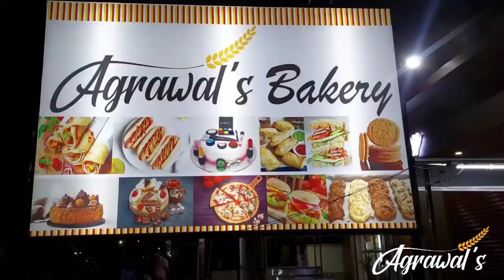୧୬ ନମ୍ବର୍ ୱାର୍ଡ ପାହାଡିମନ୍ଦିର ପଡ଼ାରେ ବର୍ଷା ଯୋଗୁଁ ଦେଖିବାକୁ ମିଳିଛି ଦୁର୍ଦ୍ଦଶା ।